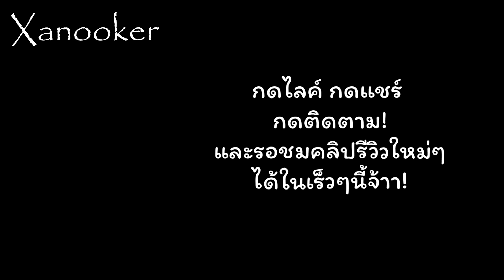เขามีแต่สิ้นเดือนเหมือนสิ้นใจ แต่ไม่รู้ทำไมผมถึงรู้สึกจะสิ้นใจไปตั้งแต้ต้นเดือน...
แค่ต้นเดือนสภาพการเงินก็ถึงกับวิกฤติ. ?! Orz